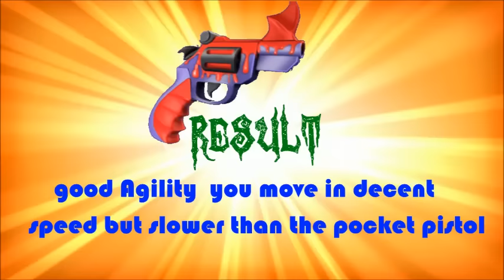Respawnables Night Screech Gun VS Pocket Pistol (∩｀-´)⊃━☆ﾟ.*･｡ﾟ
Respawnables Night Screech Gun VS Pocket Pistol Full test
(∩｀-´)⊃━☆ﾟ.*･｡ﾟ
O(∩_∩)O